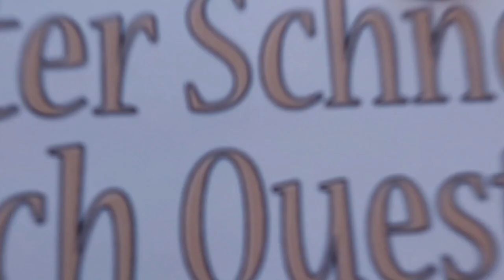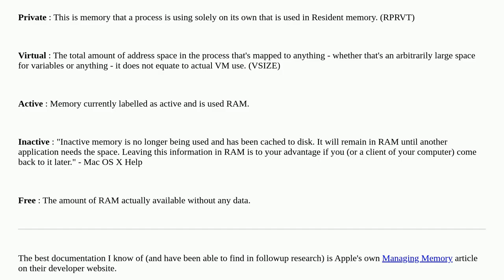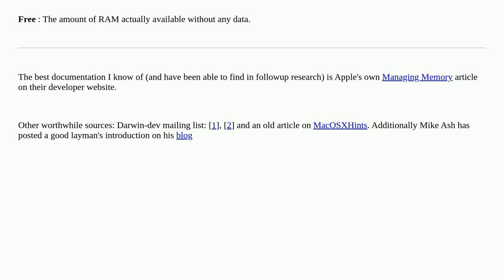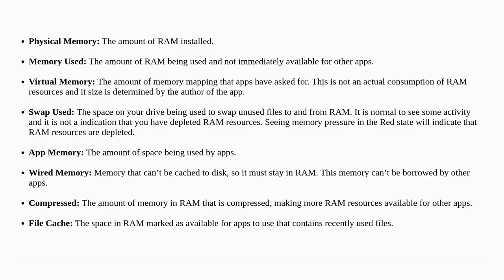Apple: What's the difference between Real, Virtual, Shared, and Private Memory?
What's the difference between Real, Virtual, Shared, and Private Memory?

A special thanks goes out to the community

  macos memory activity-monitor